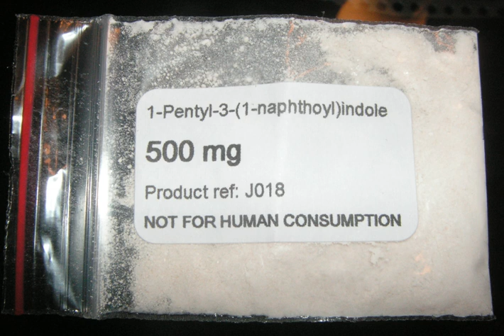JWH-018 | Wikipedia audio article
This is an audio version of the Wikipedia Article:
JWH-018

00:00:39 1 History
00:01:44 2 Pharmacology
00:02:34 2.1 Pharmacokinetics
00:03:39 3 Usage
00:05:53 4 Detection in biological fluids
00:07:03 5 Legal status
00:07:12 6 Synthesis

- Socrates

SUMMARY
JWH-018 (1-pentyl-3-(1-naphthoyl)indole) or AM-678 is an analgesic chemical from the naphthoylindole family that acts as a full agonist at both the CB1 and CB2 cannabinoid receptors, with some selectivity for CB2. It produces effects in animals similar to those of tetrahydrocannabinol (THC), a cannabinoid naturally present in cannabis, leading to its use in synthetic cannabis products such as "legal cannabis herbal incense blends" which in some countries are sold legally as "incense", labeled "not for human consumption".